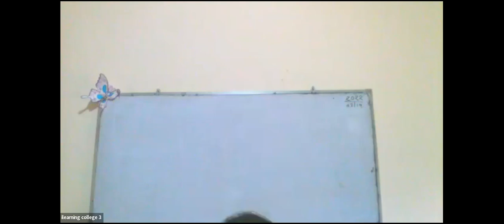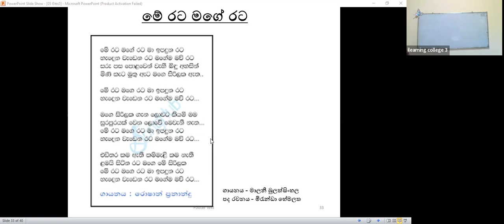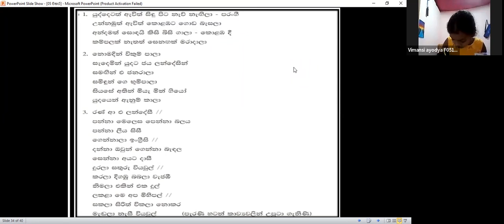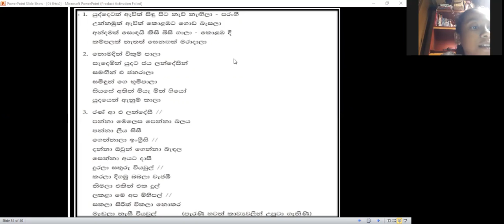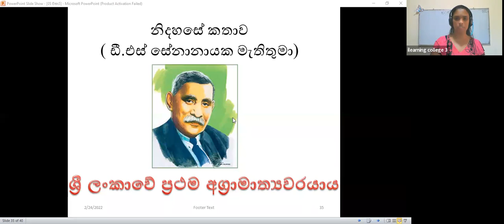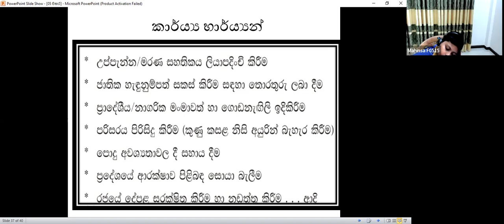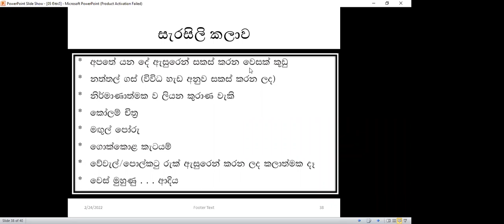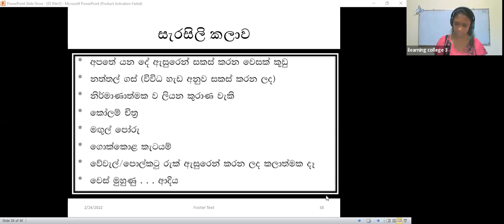5 ශ්‍රේණිය පරිසරය පන්තිය Feb 24, 2022